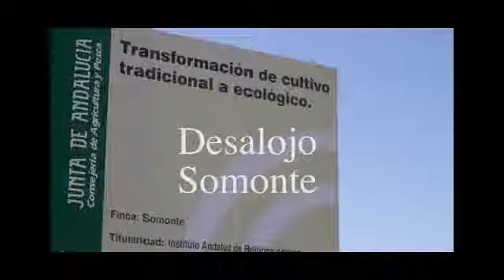[video] Entrevista en el desalojo de la finca Somonte « ContraInfos Córdoba.flv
EL DESALOJO DE SOMONTES SUPONE PARA LOS TRABAJADORES/AS SEGUIR APOSTANDO POR LA LUCHA Y LA MOVILIZACIÓN PARA RECUPERAR EL USO PÚBLICO DE LAS FINCAS DE LA JUNTA DE ANDALUCÍA, LA NUEVA COALICIÓN POLÍTICA EN LA JUNTA TIENEN LA PALABRA Y EL BOLETÍN DE LA JUNTA QUE ES EL DE LOS ANDALUCES EN UN ESTADO DE DERECHO